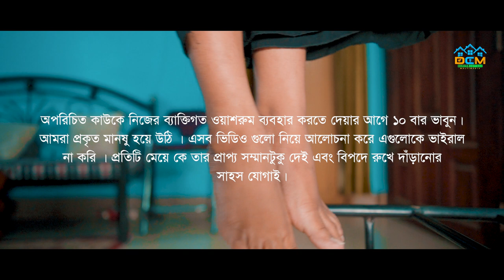Link Plz (লিংক প্লিজ) || Tamim Hasan || Saida Asha || Alif Khan || Foysal || Bangali Short Film 2023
Presenting The Most Awaited Bangali Short Film " Link Plz " (লিংক প্লিজ) .  Starring Tamim,Asha in the Lead Role. The Short Film Directed By Alif Khan. Produced By Drama Cottage Multimedia..

◼️ Short Film - " Link Plz " (লিংক প্লিজ)
◼️ Story,Screenplay & Direction - Alif khan
◼️ Starring - Tamim,Asha,Alif
◼️ DOP & Edit - Ismail Hossain
◼️ Producer - Foysal
◼️ Light - Sajib
◼️ Sound - Forhad
◼️ Publicity Design - Sagor GFX
◼️ Produced By - Drama Cottage Multimedia